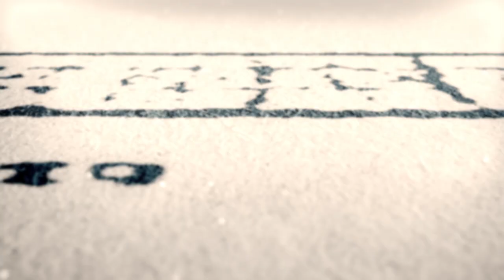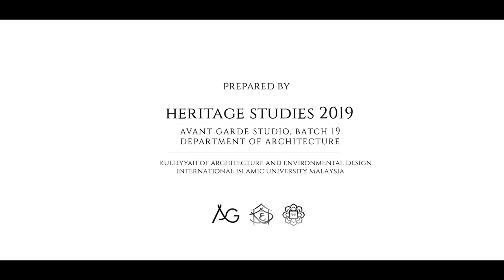KAED 19th Architectural Heritage Studies Exhibition Official Trailer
DETIK 2019 - ARCHITECTURAL HERITAGE STUDIES |
Happening 20th-25th of August 2019 at KAED Gallery, IIUM.
Come on over and join us as we unravel the essence and treasures of Kedah-Penang Islamic Architecture!